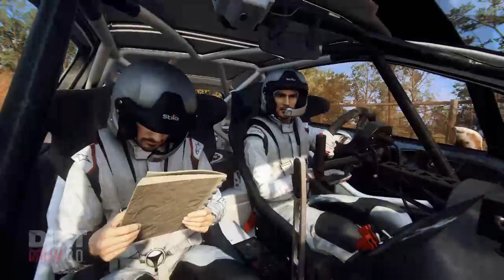Carriera no ext cam Australia replay